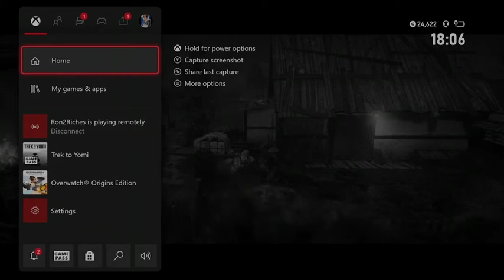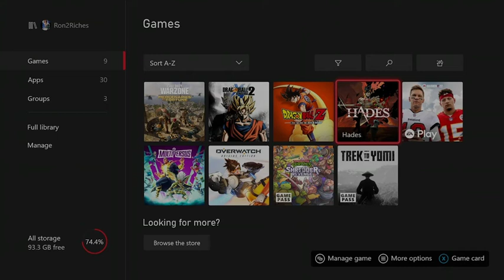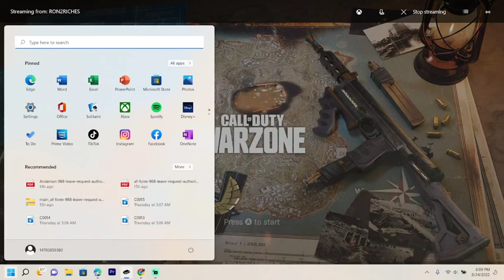Trek To Yomi - Part 2 | Full Brutality (Gameplay)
Trek To Yomi - Part 2  (Gameplay)